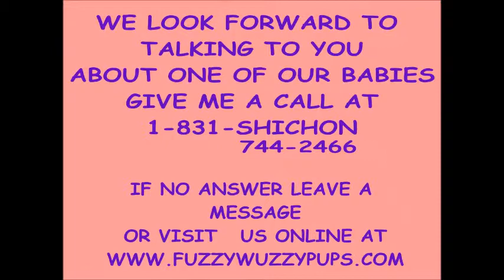Meet Tina, she is still looking for her new home & Marlene is adopted by Beth and Family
Marelene is going to California to live with Beth and Famliy.

Tina is still avaiable:

__When it comes to adoralbe puppies we offer our puppy parents the BEST of the BEST